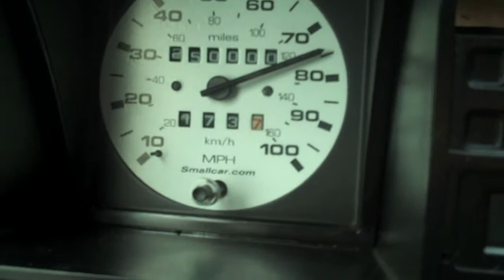vanagon turns 250000 miles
quarter of a million miles...  Vanagon rolling along . the speedo is 10% low so ad 10%. 80+ mph.